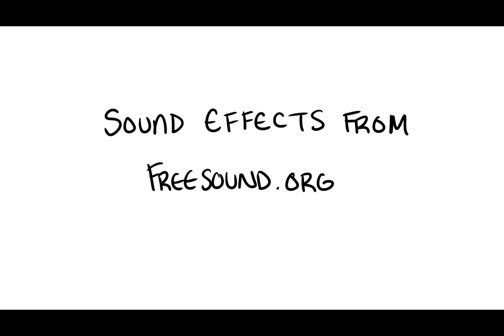The Great Beyond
Created for the Department of New Media at the University of Lethbridge